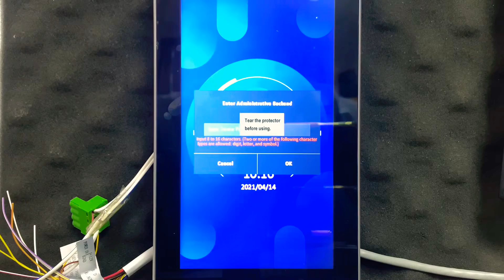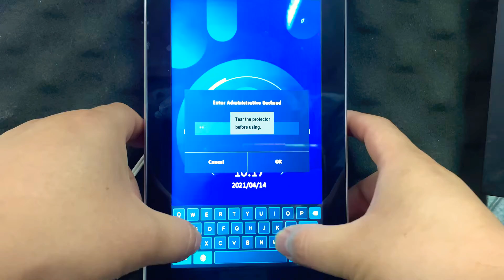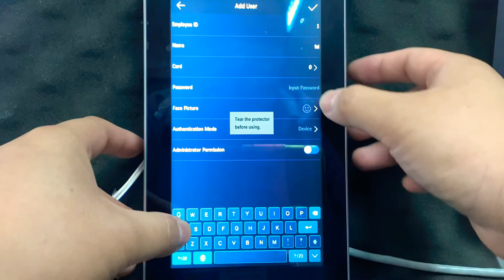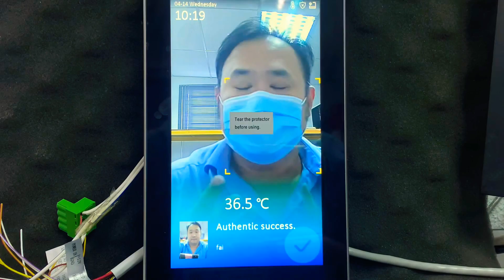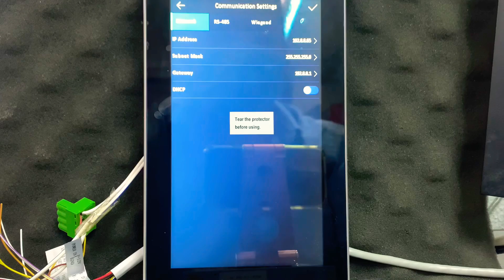Hik Vision Fever Screening Access DS-K1TA70MI-T *Office Setting* Part 1 Detection Setting on Device.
DS-K1TA70MI-T

Configuration for Office.
Stranger Fever Detection
Office people Fever Detection